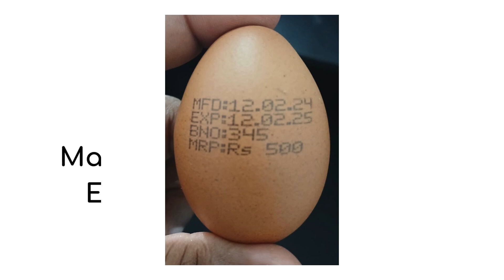Mini Inkjet Printer for Egg Producers | Print Expiry & Price Instantly on Eggs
Our mini inkjet printer offers egg producers and suppliers a simple solution for printing important details like expiry dates, batch numbers, and prices directly on eggs. Enhance your packaging process and ensure quality control with clear labeling. Ideal for poultry farms and grocery suppliers in Sri Lanka. Dealers available in Kandy and Jaffna.